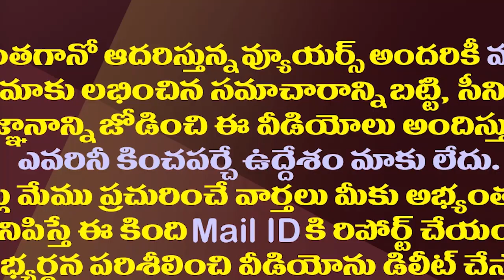పత్తాలేని మేకపాటి..ఆ రెండో ఎమ్మెల్యే పరిస్థితేమిటంటే?| Mekapati Chandrasekhar Reddy Went Into Hiding